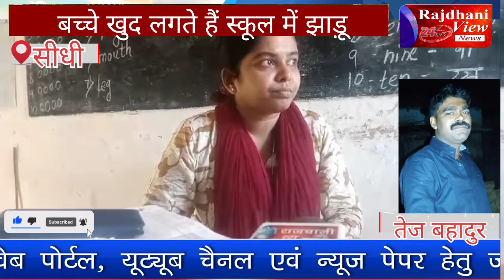सरकारी स्कूल में बच्चे पढ़ने जाते हैं या झाड़ू लगाने